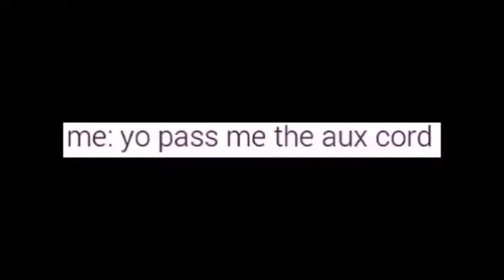you better not play trash 15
i should start adding the songs name in the description.